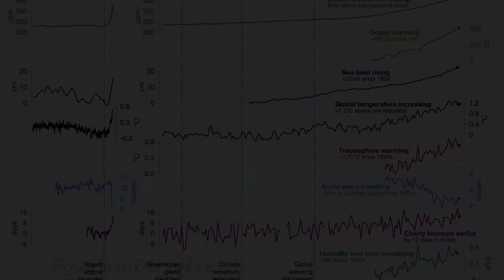Climate scientists debunk denial myths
Today we’re playing a game. A fun game. It’s called Quickfire Climate Denial and it involves debunking some of the deniers' favourite myths.

It was such fun hanging out with Climate Adam IRL. And I reckon it shows.

Contents
00:00 OK, so what are we doing?
00:30 “Climate change isn’t happening”
00:59 “Climate change is natural”
01:34 “CO2 is only 0.04% of the atmosphere”
02:56 “CO2 is plant food”
04:00 “Climate has always changed”
06:11 “Climate change isn’t a problem”
08:00 “It’s snowing in MY garden”
09:07 “Climate models are wrong”
10:31 “Greenland was green”
11:46 “Antarctica is gaining ice”
12:50 “Some crackpottery for luck”